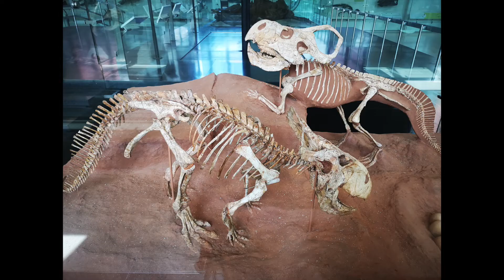smArty. American Museum of Natural History (part 1), NYC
smArty. presents a two-part private tour of the Natural History Museum of New York. Founded in 1877, this Museum is the largest natural history museum in the world. It has more than 32 million animals, stones or fossils in its collections. A very interesting museum with magnificent works that will please and amaze children and adults alike.
You can admire a complete floor dedicated to the evolution of vertebrates, including the history of dinosaurs. As well as its collections of African, Asian and North American mammals. Enjoy your visit on smArty TV.